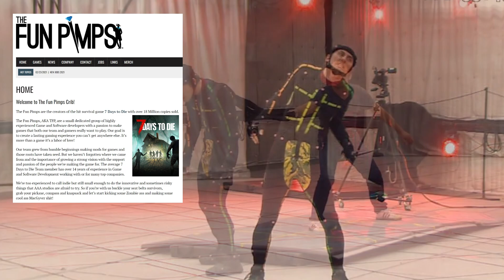Como está rodando 7 Days to Die no PS4 ? Tutorial de como começar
Tutorial de como iniciar no 7 Days to Die no Playstation 4 e Xbox One X. Como iniciar no melhor survival horror do momento, na geração passada de consoles.
Microfone que eu uso

Monitor que eu uso

Link para comprar Playstation 4

Link para comprar Playstation 5

Link fone de ouvido